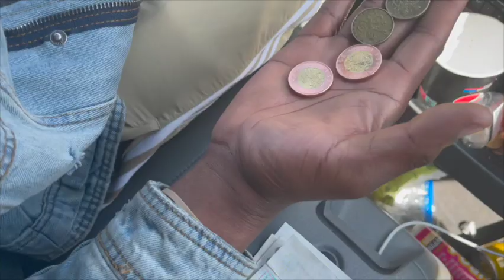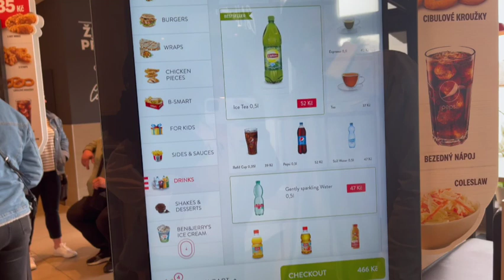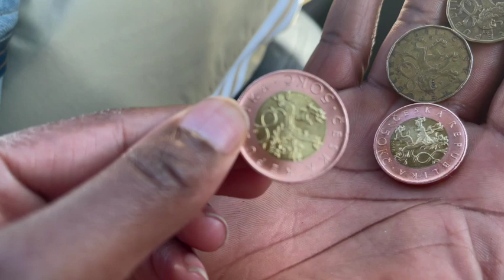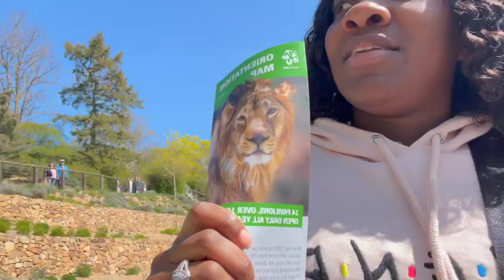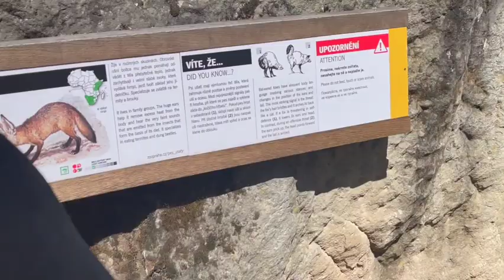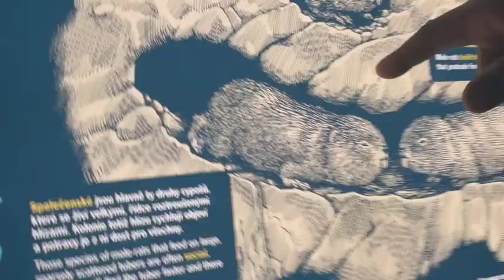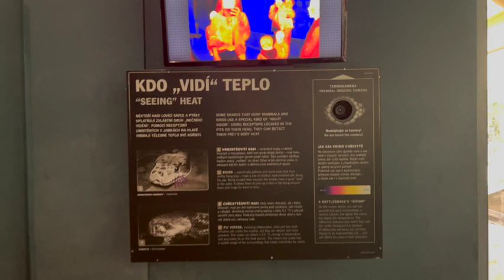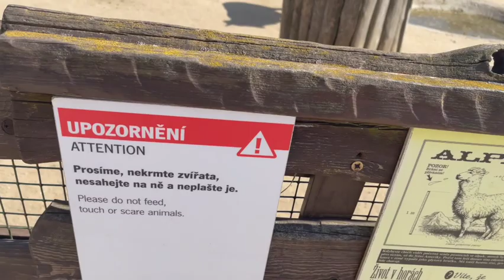Prague Zoo| The Capital of Czech Republic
For Easter this year we took a small day trip to the zoo in Prague, Czech Republic. For 2 adults and 4 children (we only have 3 children) we only paid $35, the zoo is 10 km (6 miles), and there was a ton of things to see.

One unique thing about this zoo was how close we were to the animals in each enclosure and it was refreshing to see huge spaces dedicated to each animals. Overall we had so much fun. If you are ever in search of a place to visit with small children this is definitely high on that list. Hope you enjoy watching as much as we enjoyed being there and creating this video. Thank you for Hanging with Hagan.